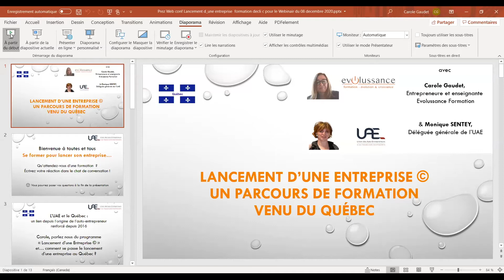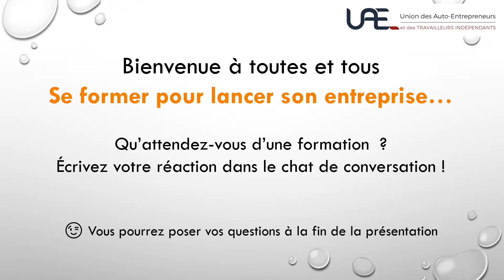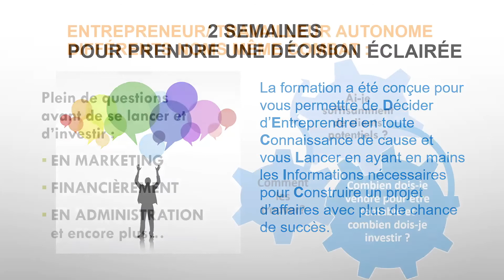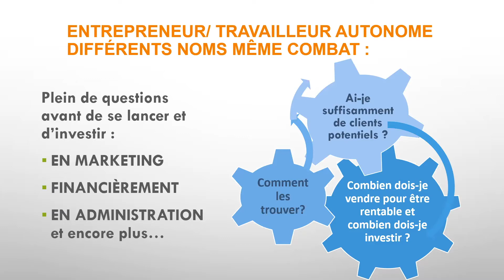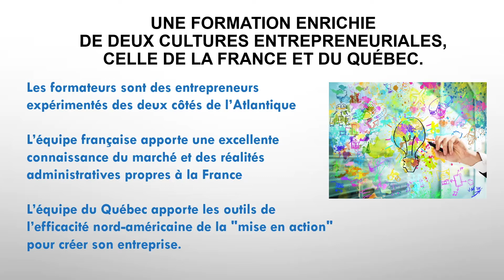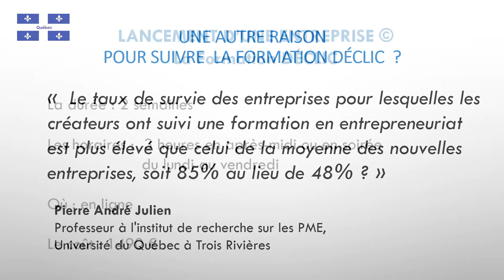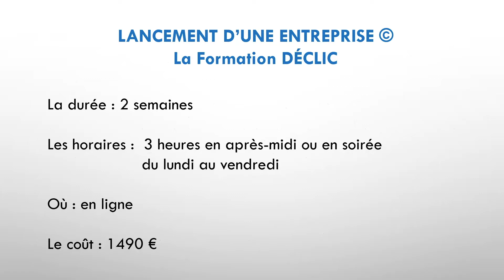« Lancement d’une entreprise© » : un parcours de formation venu du Québec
Retrouvez le webinaire "« Lancement d’une entreprise© » :  un parcours de formation venu du Québec" par Carole Gaudet et Monique Sentey dans le cadre du Salon des Transitions Professionnelles 2020